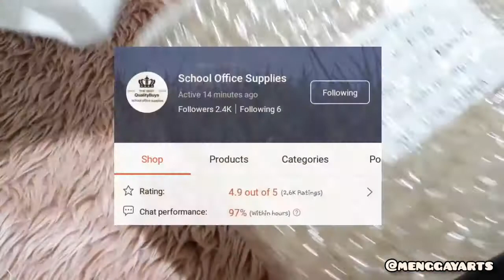ART RANGER PASTEL PAINTS // UNBOXING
Hi! this video is about sharing my own experience with art rangee regular acrylics! hope you enjoy this video! if you have questions feel free to ask in the comment section below

-memay

 Prize- 66 pesos each
             75ml
-Bobbie Nail Brush
-no. 10 Mont Marte Gallery Series
-no. 04 Mont Marte Gallery Series
-Canson Watercolor